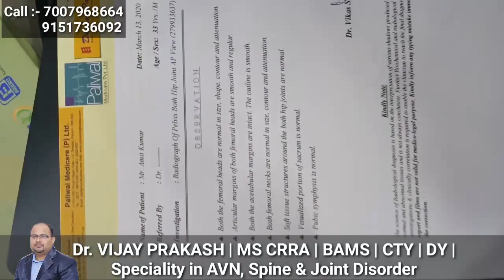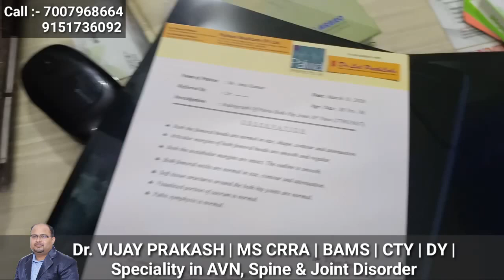3rd grade AVN |Treatment without Surgery |Better than Core decompression | Stem Cell Therapy for AVN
AVN is a disease which completely destroy patient life, Even he can not perform his regular life and daily routine work, but now Ayurvedic Neuro Therapy is a boon to AVN patient. Dr. Vijay Prakash treatment is best for AVN patient

In this video you can see how patient can walk and climb in stairs without any problem

117/426, Chapera Chauraha, Near Tata Indicash Bank ATM, O Block, Geeta Nagar, Kakadeo, Kanpur, Uttar Pradesh 208025